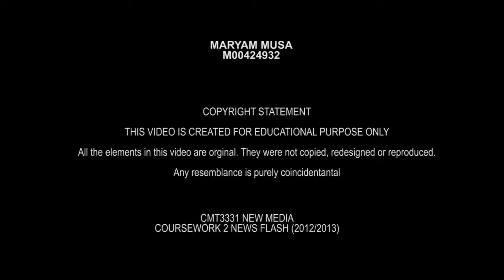New Media Coursework 2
Middlesex University Mauritius Campus